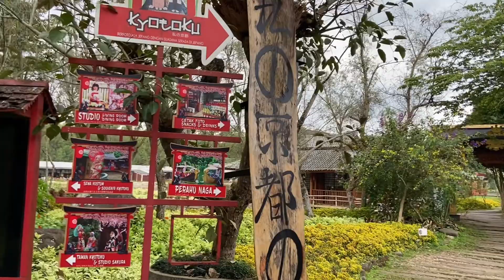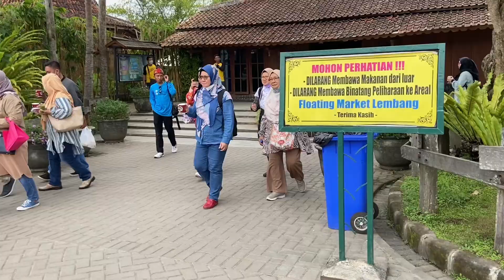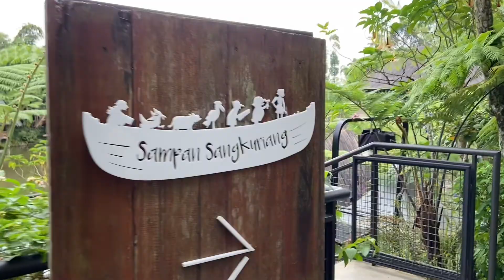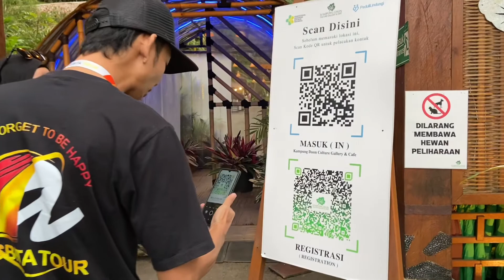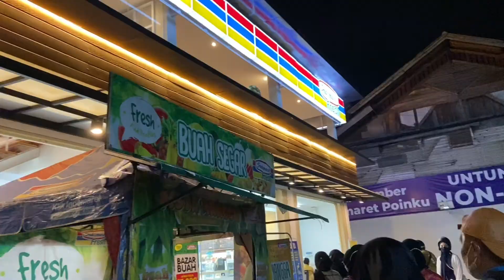MAKAN MALAM DI KAMPUNG DAUN ( tempat special dan suasana terbaik)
Assalamualaikum dan salam sejahtera, selamat datang ke channel saya.

jom follow instagram saya